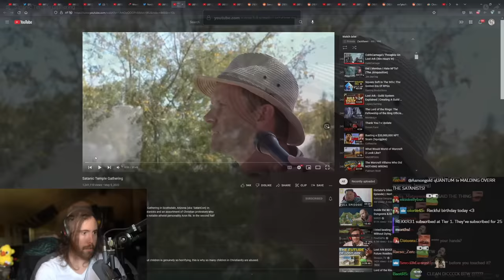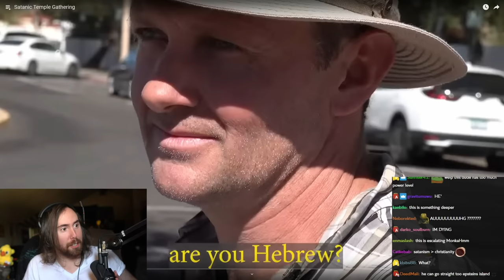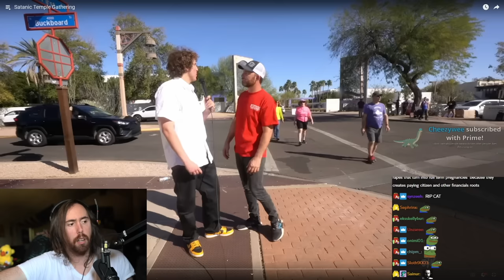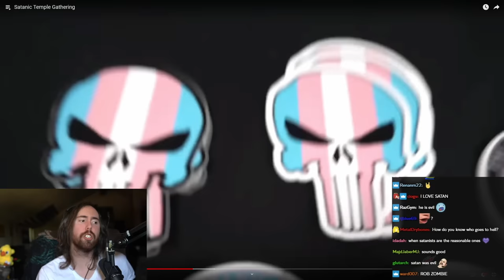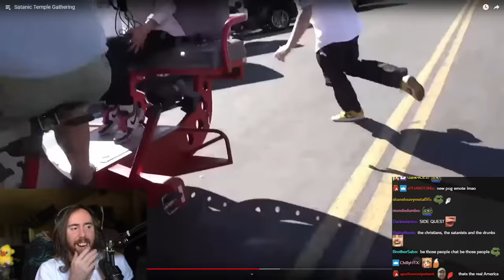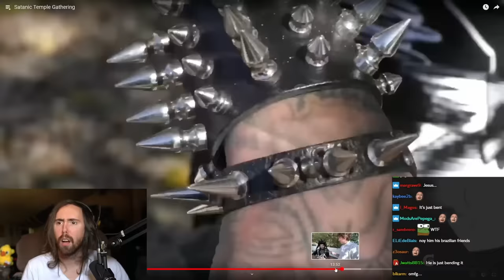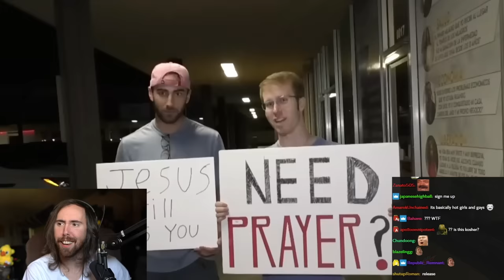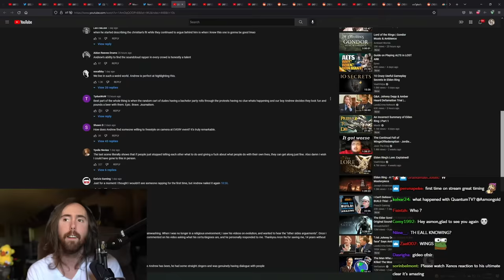Asmongold Reacts to Satanic Temple Gathering | by Channel 5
Asmongold Reacts to Satanic Temple Gathering by Channel 5 with Andrew Callaghan